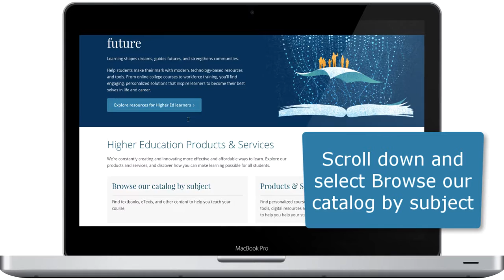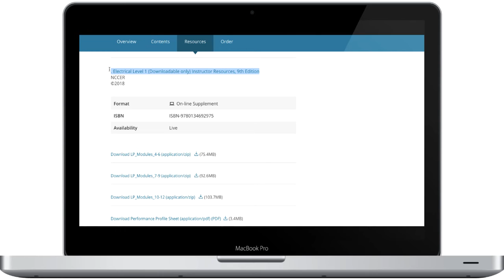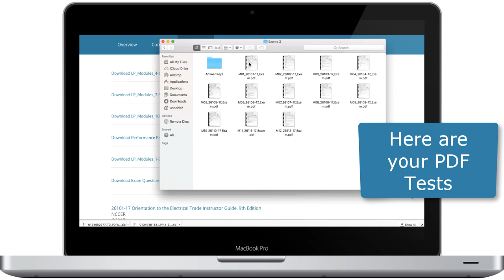New NCCER IRC video